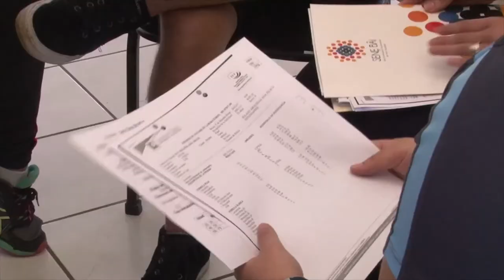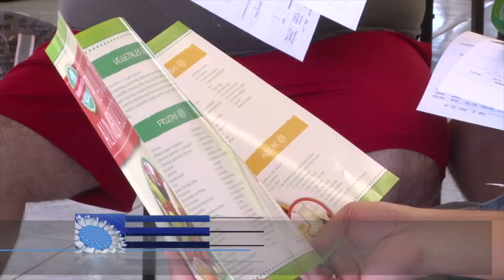El Proyecto O de la UCR ayuda a estudiantes y funcionarios a manejar la obesidad.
La obesidad es un problema de salud cada vez más frecuente entre los estudiantes y funcionarios de la UCR. Para aprender a controlar esta enfermedad, nace el Proyecto del Manejo Integral de la Obesidad donde sus participantes se benefician a través de charlas, programas de ejercicio y control médico.